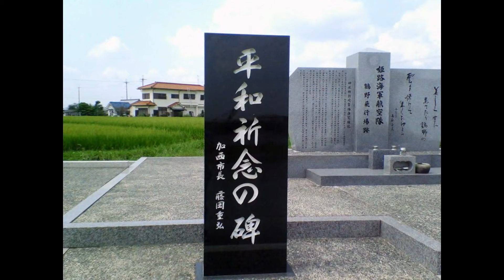紫電改のふるさと 姫路海軍航空隊 鶉野飛行場 Mitsubishi A6M KAMIKAZE 神風 姫路海軍航空隊 跡地 鶉野飛行場の概要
永遠の0　姫路海軍航空隊 　鶉野飛行場　Mitsubishi A6M  KAMIKAZE　神風　姫路海軍航空隊　跡地　鶉野飛行場の概要

戦争中兵庫県下に在った唯一の海軍基地それが{{姫路海軍航空隊}]であります。
そして鶉野飛行場と地元の人達から呼ばれていました。
**姫路海軍航空隊**
姫路空白鷺隊も決然としてこれに加わった。隊員たちは出撃にさいし遥か故郷の愛する家 族らに別れをつげ、

再び還ることなき特攻に若き命を捧げ、武人の努めを全とうしたのである。

今ここ鶉野の地に碑石を建立し、この史実を後世に伝え、謹んで殉国された勇士の御霊を お慰めし、併せてそ

のご加護により永遠の平和の実現を切に願うものである。
Only naval base it which there was in the summary War Middle Hyogo throughout the prefecture of the quail field airport is {{Himeji navy flying corps}]. And I was called a quail field airport from local people. ** Himeji navy flying corps **

A description of divine wind special attack unit white heron corps

The divine wind special attack unit white heron corps was organized than a member of Himeji navy flying corps and repeated training day and night in this ground quail field airport.

63 people less than Captain captain Kiyoshi Goto in the warship to hold with 21 air raiders from April 6, 1945

I make a sortie than 鹿児島県串良基地 over five times and add bodily crash attack together with the airplane for United States Armed Forces war vessel around Okinawa,

I died heroic death in battle.

The fight is with the war potential of our Okinawa garrison for the attack of the United States Armed Forces I begin country defense war, and to boast of the enormous amount of resources to how at last

Kikusui strategy to cook was exercised and became the injection of the special attack unit by the plane, and an all-out attack by the sea sky was started.

It increased to be able to make the Himeji blank heron corps determined. The members face a sortie and say good-bye to the beloved families of the hometown far,

I give it, and all  father of Taketo is what I did for suicide attack similar, young life without returning again.

Erect a stone monument in the ground of the here quail field, and convey this historical fact in history, and amuse itself, and do the spirit of a dead person of an ardent patriotism done brave man heartily, and put it together now;

I pray for realization of the peace of the eternity by のご protection eagerly.